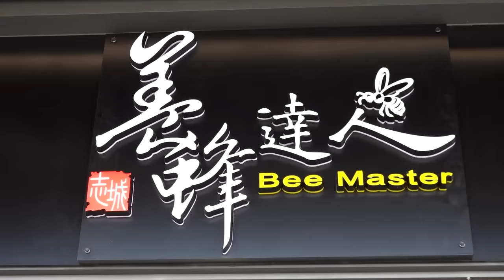Harvesting Honey - Bee Master in Taiwan / 蜂蜜採收 - 台灣養蜂達人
***Location information***
Address : No.460 Linsen Road, Wufeng District, Taichung City